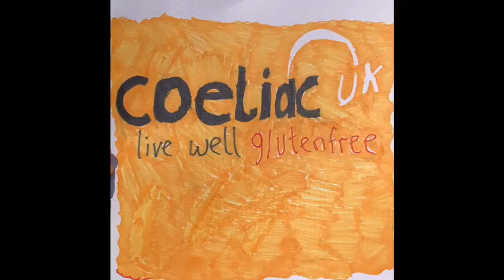Daisy's story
Eleven year old Daisy tells us her coeliac disease story and why she supports Coeliac UK.